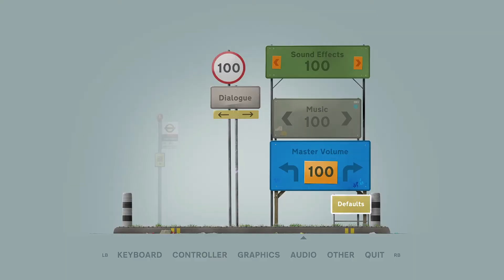Last Stop | Stranger Danger All Chapters Gameplay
A video game about secret lives, the ties that bind and how magic can be found in the mundane.
Last Stop is a single-player third-person adventure set in present day London.

Donna, a spaced-out high-schooler who feels trapped by her stifling home life and her overprotective big sister. Away from home, Donna seeks teenage thrills with her friends Becky and Vivek, but gets more than she bargained for when the trio become unexpected kidnappers in a game of amateur detective gone wrong.

Last Stop is fully voice acted, featuring hours of dialogue and a voice cast of dozens, with performances from some of the brightest talent in the UK today, including rising star Lulu Simpson as Molly Smith.
Last Stop features an original soundtrack by BAFTA award winning composer Lyndon Holland, performed by the Prague Philharmonic Orchestra.